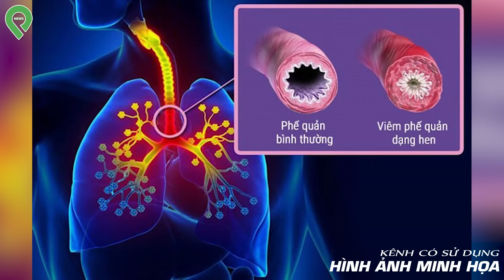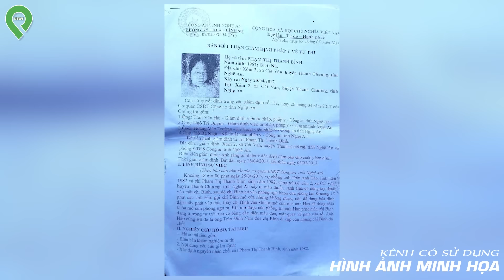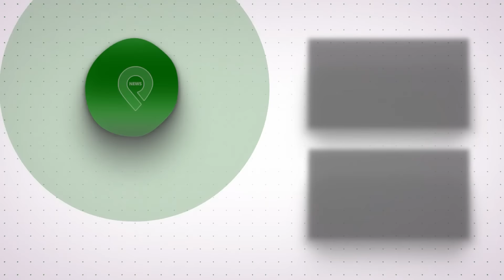Công An Xã Đuổi B-ắ-t Làm N-ạ-n Nhân Té Ch-ế-t, Người Nhà N-ạ-n Nhân Gào Khóc Kiện Ra Tòa